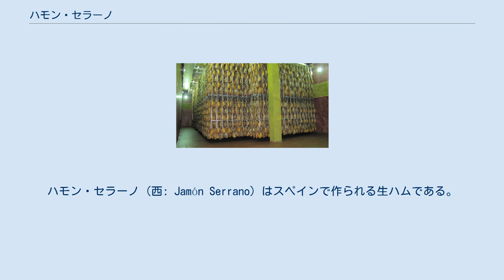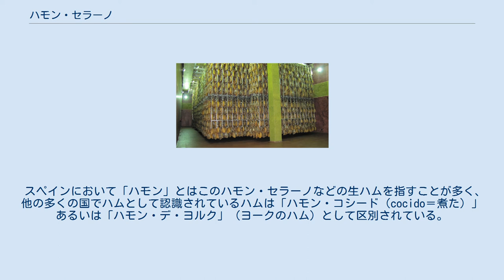ハモン・セラーノ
ハモン・セラーノ（西: Jamón Serrano）はスペインで作られる生ハムである。
「ハモン」とはハム、特に熟成したものをいい、「セラーノ」は「山の」という意味である。
 塩漬けにした豚肉を長期間気温の低い乾いた場所に吊るして乾燥させる。
主に改良種の白豚の後脚から作られ、イベリア半島原産の黒豚であるイベリコ豚から作られるハモン・イベリコとは種類が異なる。
ハモン・セラーノは鮮やかなピンク色でやわらかい食感と塩味が特徴。
アラゴンのテルエル産、グラナダのトレベレス産などが有名。
 ハムカットディッシュ スペイン・バレンシアの肉屋 ちなみに「ハモン・セラーノ」と呼ばれるには白豚の生育などの基準があり、基準を満たさないものは「ハモン・クラード（西: Jamón Curado）」と呼ばれ、比較的安値で取引される。
ハモン・セラーノは薄く切ってそのまま、ボカディージョ（サンドイッチ）の具材として、ハモン・クラードは煮込み料理などの食材としても広く用いられる。
 スペインにおいて「ハモン」とはこのハモン・セラーノなどの生ハムを指すことが多く、他の多くの国でハムとして認識されているハムは「ハモン・コシード（cocido＝煮た）」あるいは「ハモン・デ・ヨルク」（ヨークのハム）として区別されている。
 イタリアのプロシュット・ディ・パルマ、中国の金華火腿と並んで世界三大ハムのひとつといわれる。
 スペイン中の市場や食料品店でハモンがまるごと吊り下がっている光景を目にすることができる。
酒場のカウンターには台に載せられたハモン・セラーノやハモン・イベリコが陣取っており、日本人にとってのマグロと同じように、スペインの人々にとっては特別な食材といえる。
 ハムを切る Jamón Bellota ハムサンドイッチ ハムの成熟と塩漬け